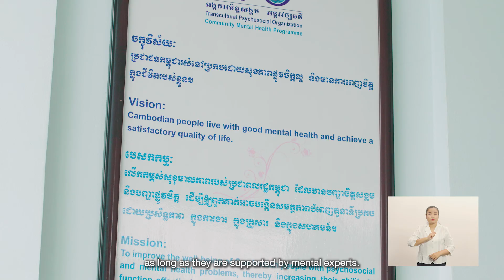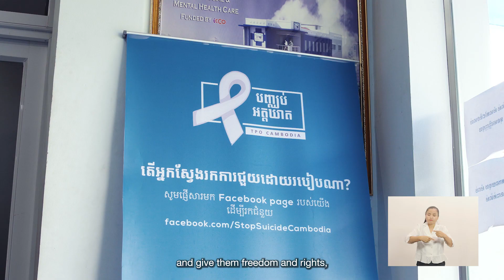No human deserves to be chained-up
Did you know that some persons with psycho-social disabilities are chained by their families?